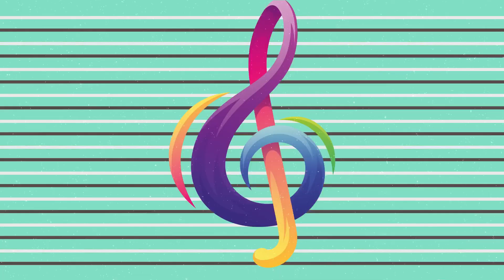Kinderchor Moosbach – Adventskonzert 2016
Als sich am zweiten Adventssonntag 2016 in der Bürgerhalle in Moosbach der Vorhang öffnete, präsentierte sich der gemischte Chor inmitten schöner weihnachtlicher Kulisse.